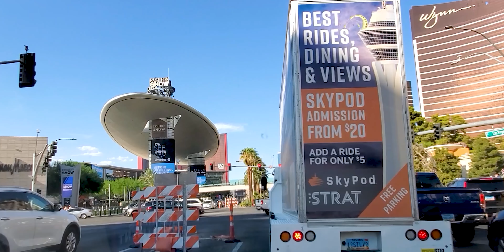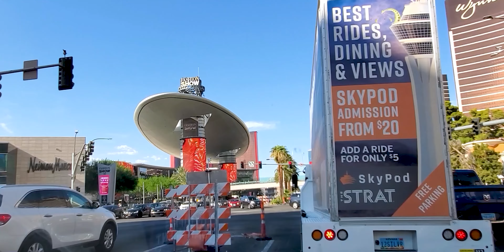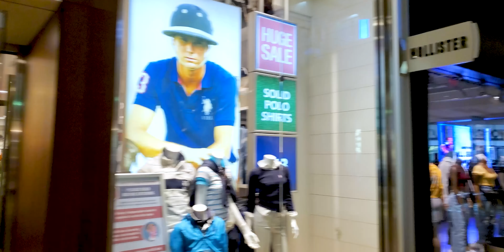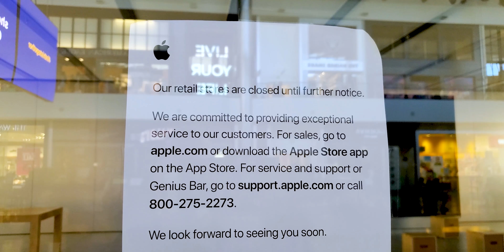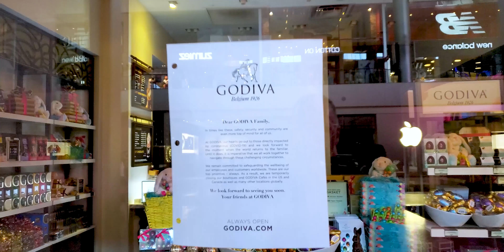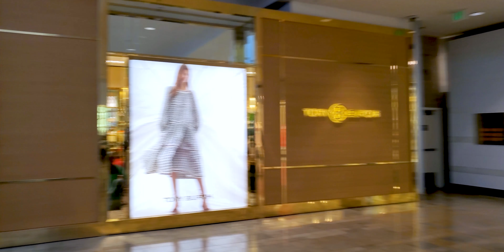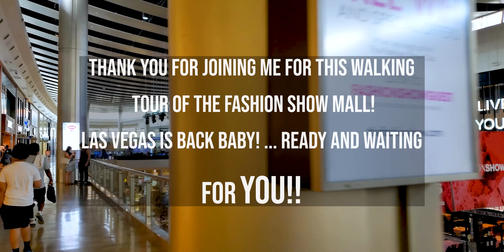FASHION SHOW MALL LAS VEGAS STRIP - ARE PEOPLE RETURNING?? LET'S FIND OUT! WALKING TOUR - 8/20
FASHION SHOW MALL ON THE LAS VEGAS STRIP REVISITED - ARE PEOPLE RETURNING?? LET'S FIND OUT! WALKING TOUR - 8/15/2020

Join me for a 4K walking tour through the Fashion Show Mall on the Las Vegas Strip. The last time I filmed here was right after reopening so I decided to come back and see if the crowds are returning. Long story short ... YES they are!! I even did a little shopping to help the cause lol.

✅  Mailing Address
Bror Fredrik
6130 West Flamingo Rd
Suite 659